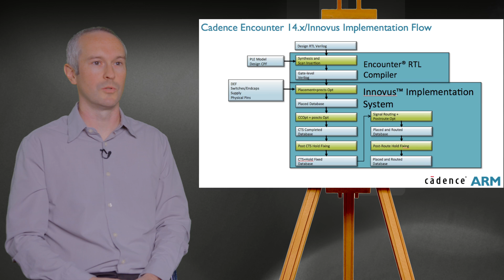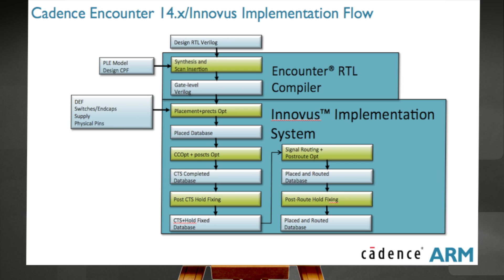Tackling 16nm Challenges for ARM Cortex-A72 Processor -- Cadence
ARM’s Brent McKanna, senior principal design engineer,  talks about how ARM and Cadence worked together to address the challenges of developing the ARM Cortex-A72 processor at 16nm. From changing process rules and IP to tool readiness and routability concerns, the teams overcame the challenges, using Cadence® Encounter® and Innovus™ technologies to develop a higher performing, lower power processor.